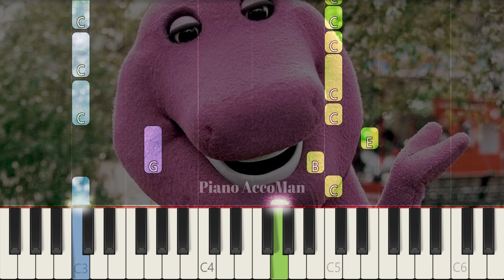How To Play Barney Theme On Piano EASY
If you want to learn how to play "Barney Theme Song" on Piano, this tutorial is for you!

About:
In this video learn how to play Barney Theme Song on piano using this Easy Piano Tutorial.